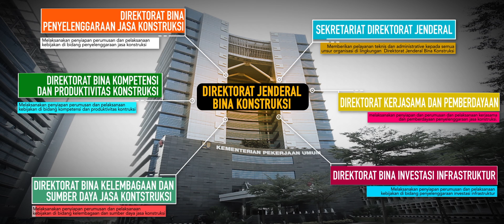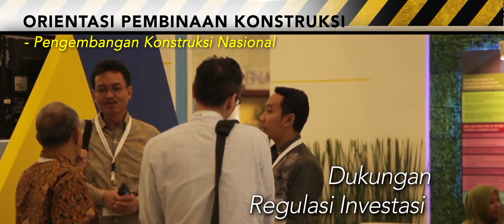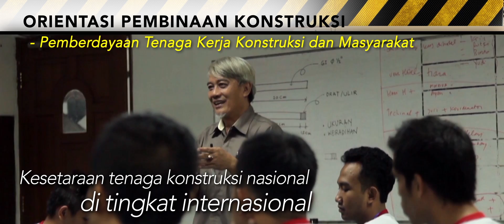PROFILE BINA KONSTRUKSI